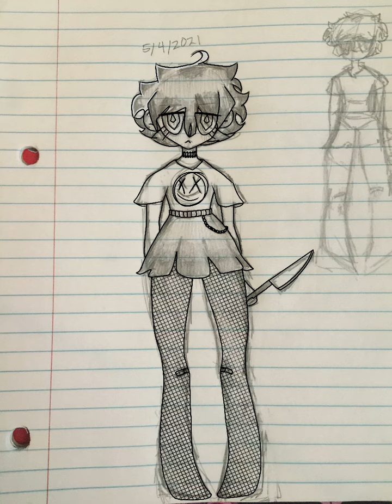OC speed paint #3